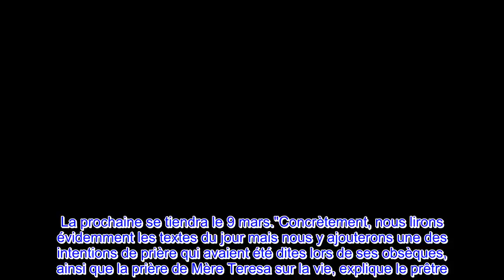Chaque neuf du mois, une messe sera célébrée en hommage à Johnny Hallyday dans l'église de la Madele